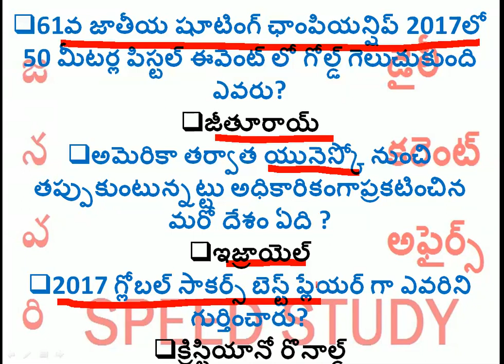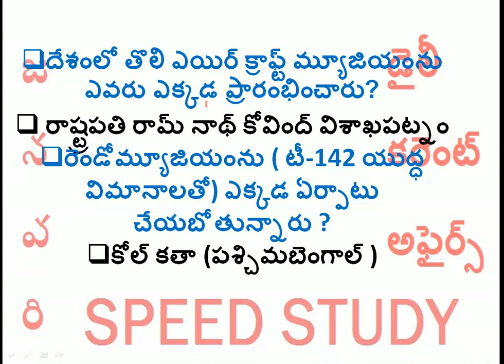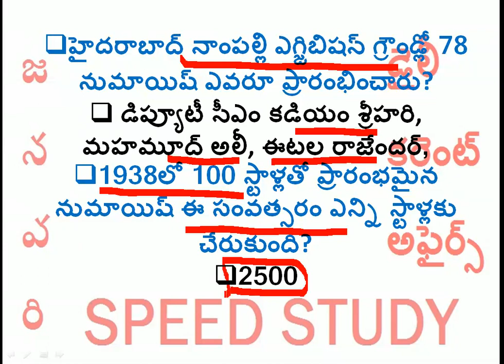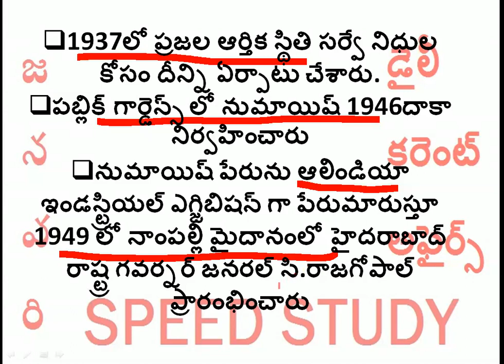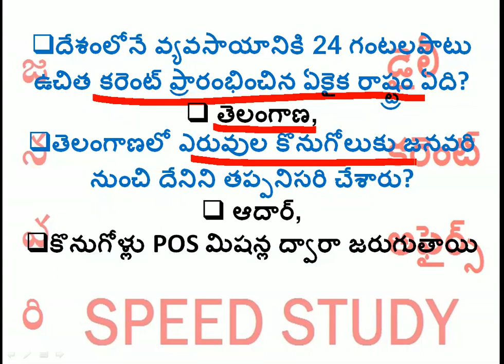Daily current affairs in telugu ::01-01-2018